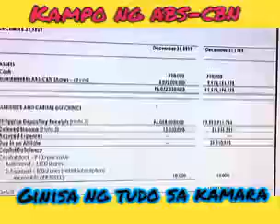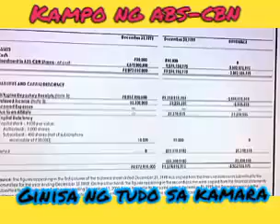ABS-CBN BUWIS NG GOBERNO KINUPITAN AYON SA CONGRESO